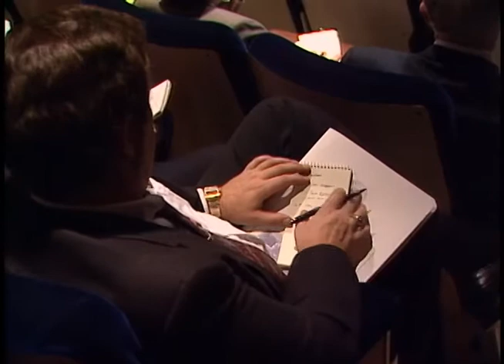President Reagan's Photo Opportunities on December 11, 1987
Full Title: President Reagan's Photo Opportunities on December 11, 1987. Cuts of Regional Press Briefing in Press Room (President Reagan Talks About Gorbachev), President and Nancy Reagan with Dog "Rex" Depart for Camp David on South Lawn on December 11, 1987

Transcript: N/A

Production Date: 12/11/1987

Access Restriction(s):Unrestricted
Use Restriction(s):Unrestricted